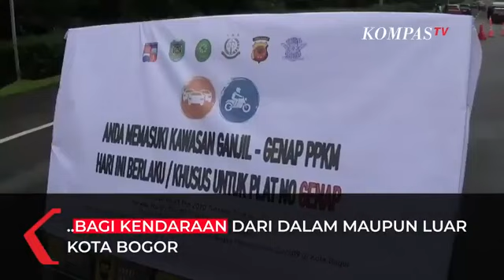Ayu Tingting Ditilang Polisi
Penerapan sistem ganjil genap akhir pekan di Kota Bogor, Jawa Barat mulai diterapkan hari ini, Sabtu (6/2). Ribuan kendaraan dari arah Jakarta yang keluar di pintu exit tol Jagorawi, Baranangsiang diberhentikan, petugas meminta kepada para pengandara untuk putar balik kendaraannya.

Salah satu pengendara yang terjaring penerapan ganjil genap ini adalah artis sekaligus presenter @ayutingting92. Ayu mengaku tidak mengetahui adanya aturan ganjil genap di Kota  Bogor. Setelah diberi penjelasan oleh petugas, Ayu Ting Ting pun memutar balik kendaraannya.